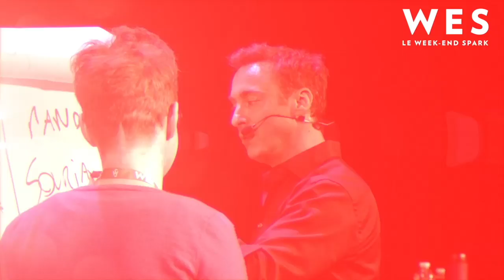La révélation I Franck Nicolas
Découvrez votre potentiel durant un week-end extraordinaire

Rejoignez Franck Nicolas au Week-end SPARK !
Montréal - 27 au 29 mars | Paris - 17 au 19 avril
3 jours d'apprentissages, de rencontres et de dépassement de soi pour libérez votre potentiel
DEVENEZ PLUS, DEVENEZ VOUS
Série de vidéos gratuites - 10 semaines de détox mentale pour affronter le blues de l'hiver & booster vos résultats
CONFÉRENCE WEB GRATUITE
7 petits changements qui vont faire une grande différence dans votre vie et vos affaires le samedi 8 février 2020
E-BOOK GRATUIT À TÉLÉCHARGER
12 croyances à bannir définitivement de votre quotidien
NOS PROCHAINS ÉVÉNEMENTS:

Incontournable pour celles et ceux qui refusent le statut quo dans leur carrière, dans leurs affaires, dans leurs relations et dans leur niveau de vitalité !
Montréal 👉🏼27 au 29 mars 2020
Paris 👉🏼17 au 19 avril 2020

🔥Le business 110 Bootcamp : un événement spécial entrepreneur pour booster votre business de 30% à 150% en moins de 24 mois.
Paris 👉🏼25, 26 et 27 juin 2020

. Programme 110: Stratégie, marketing, ventes et finances personnelles

. Découvrez nos autres programmes et formations (vidéos et audios)

. FRANCK MAG : Découvrez le 1er magazine consacré au leadership, à l’entrepreneurship et à la croissance personnelle